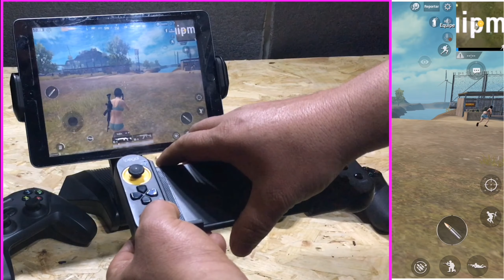NIMBUS STEELSERIES MFI iOS VS ÍPEGA-9167 iOS e Android - Pubg Mobile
Link de configuração Ípega ShootingPlus
Diz que veio do Xtool Games
Live MDK MARÉ  Canal no YouTube

Gamepads que tenho;

Google Stadia

Nimbus Steelseries MFI IOS

Flydigi Apex
Flydigi Wasp 2

GameSir;
G4s
G5
G6
G3W
X1 battledock

Mocute 053
Mocute 058

Chinacon

Controle do Paraguai 8710
Compatível com o ShootingPlus

Gamevice

wingman Attack 2

Teclado e mouse